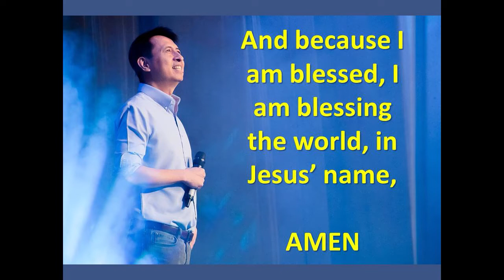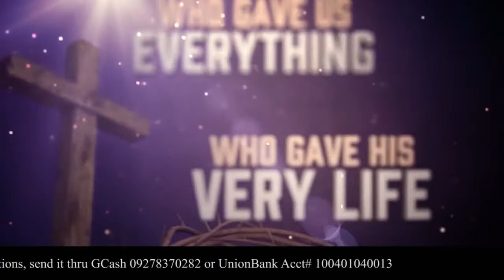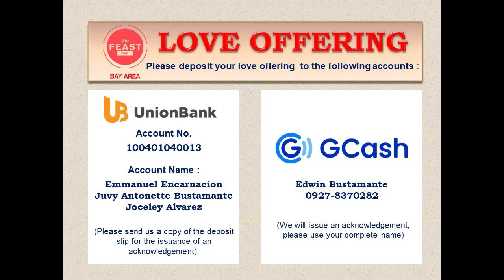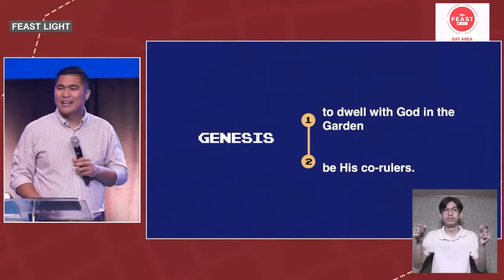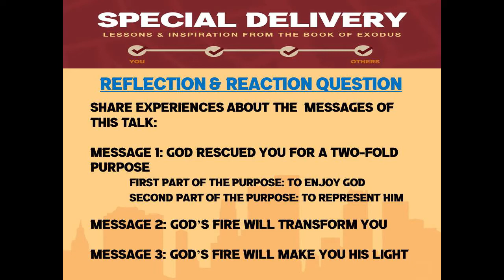SPECIAL DELIVERY - Talk 7 (Climb Up The Mountain) English (42 mins)